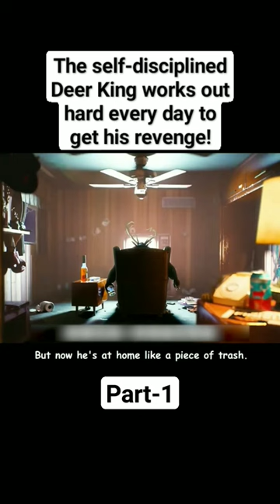The self-disciplined Deer King works out hard every day to get his revenge!